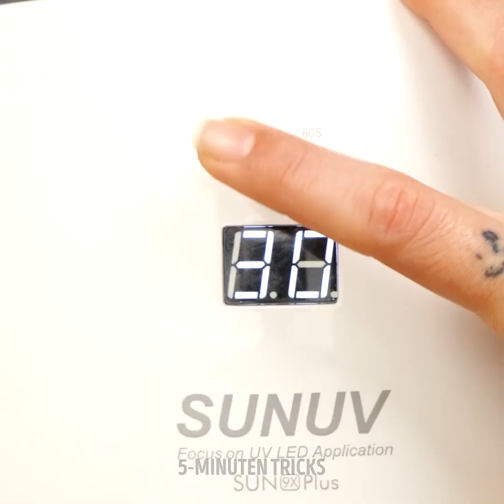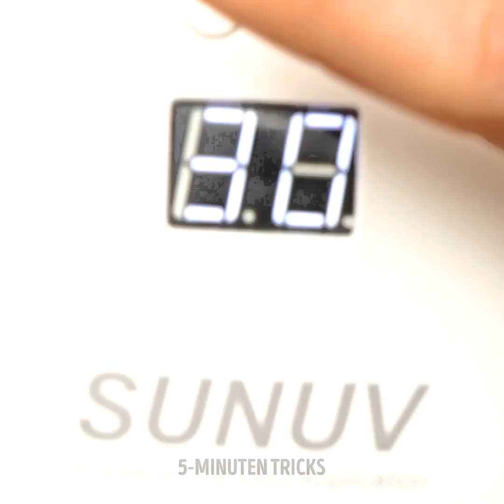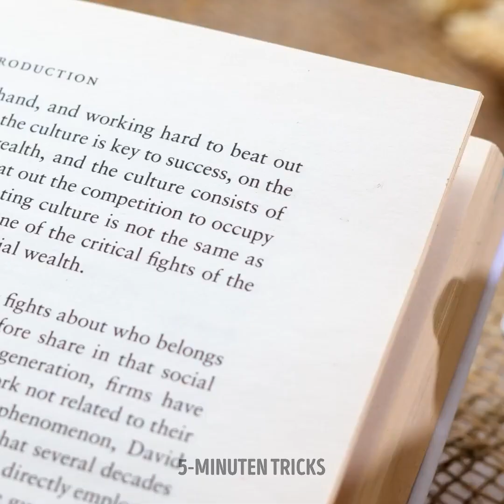Großartige Epoxidharz-Kreationen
Heute möchten wir ein paar tolle DIY Epoxidharz-Basteleien mit euch teilen. In unserem neuen Video zeigen wir viele neue, ausgefeilte Ideen für Dekorationen und DIY-Kreationen aus Epoxidharz. Hier findet ihr fantastische Ideen für DIY-Schmuck, Dinge für die Raum- und Hausverschönerung, coole Deko-Accessoires und sogar einige Dinge, die wir im täglichen Leben benutzen, wie Kämme, Tassen, Tastaturen, Handyhüllen und vieles mehr! Vergesst nicht, diese Ideen mit euren Freunden zu teilen und uns eure eigenen Hacks für Epoxidharz-Kreationen mitzuteilen.

ZEITMARKEN:
00:05 - DIY-Maske
02:53 - Wohnaccessoire
03:30 - Selbstgemachtes Geschenk
05:4 1- DIY-Schmuck